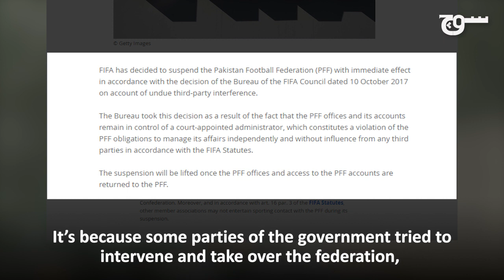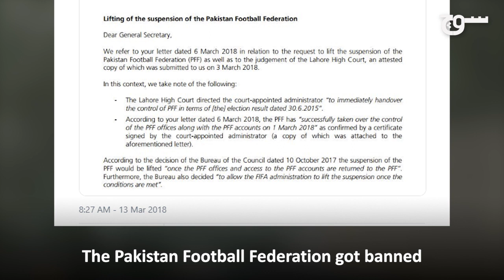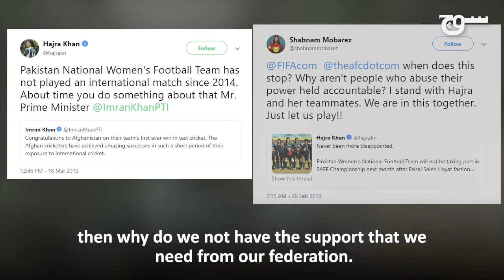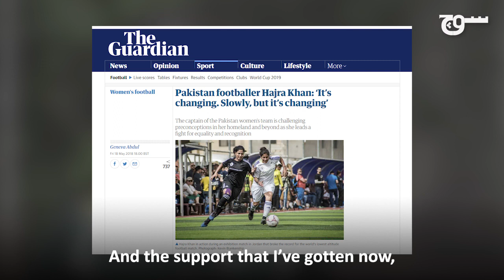Women in Sports: Hajra Khan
What does it take to be a professional footballer in Pakistan? We spoke to Hajra Khan, captain of the national team, about the challenges her she faces.

Producer: Zainab Husain
Director: Sualeha Qureshi
Editor: Jason Liao
Camera Team: Nadeem Abbas and Fahad Khan